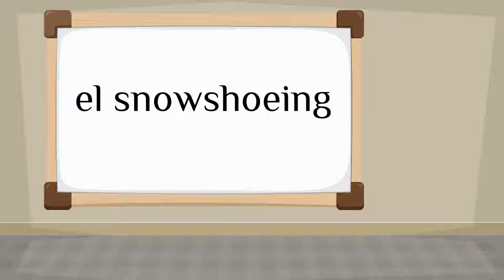How do you say 'snowshoeing' in Spanish?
How to say 'snowshoeing' in Spanish? Listen to hear the pronunciation.